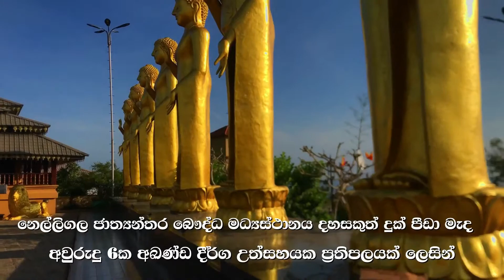Around Sri Lanka Kandy | Nelligala Temple | Ambuluwawa Tower | Travel Vlog 02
Nelligala International Buddhist Center is a Buddhist temple situated in Muruthalawa village in the Kandy district. Situated on top of a mountain, it is a popular place for sightseeing visitors and tourists due to its sheer beauty and amazing view of the surrounding landscape. It is a modern temple with its construction being commenced in 2015.

සද්ධම්මරාජ පවරේන කතාභිධානෝ
සුද්ධෝ සමන්තගිරිවාස කතාධිපාදෝ
ලද්ධාන ආමලක විහාරවතෙ සුපුඤ්ඤං
සම්පාලයන්තු සකදේව බලේන නිච්ච්ං

සද්ධර්ම රාජ වූ සම්බුදුරජාණන් වහන්සේ විසින් ආසිරි ලත්, ආර්ය භූමියෙන් පිරිසිදු වූ ශ්‍රීපාදයට අධිපති ව වෙසෙන දෙව්රදු මා නෙල්ලිගල වෙහෙර වත්හි පින් අනුමෝදන්ව නිරතුරුව සිය දිව්‍යානුභාවයෙන් අප රකිත්වා!

The Nelligala International Buddhist Center is a popular site visited by both Buddhists and people from various other religions. It is a place which brings along peace and tranquility to its visitors. The gold color Buddha statues of the temple creates a unique and picturesque sight to see in contrast with the blue sky above. The temple includes sacred relics of Lord Buddha. The Nelligala International Buddhist Center is a short drive from the Kandy city and consists of many facilities such as wheelchair access in order to help pilgrims to reach the top comfortably.
Visiting the Nelligala International Buddhist Center
The Nelligala International Buddhist Center is surrounded by breathtaking views and is best visited in the morning and evening. It is a very relaxing place with ample car parking space available for visitors. The top of the hill provides a 360 degree view of the central highlands of the country. Some of the views from the top of the hill are the Hanathana Mountain Range, Alagalla Mountain, Batalegala and Sri Pada Mountain.
From Kandy take the Gannoruwa – Muruthalawa Road up to Muruthalawa. In Muruthalwa turn to Kurugama Tea Factory Road. Continue on this route and turn to Nelligala Road to find the Nelligala International Buddhist Center.

AMBULUWAWA TOWER අම්බුලුවාව
Ambuluwawa is a biodiversity complex and Sri Lanka's first multi-religious sanctuary situated in Gampola.

Ambuluwawa Tower is located in the suburbs of Gampola Town in Sri Lanka. There has been an increased popularity in recent times especially due to the breathtaking views you can experience when you climb to the top of the Ambuluwawa Tower. It is also known for its narrow spiral staircase which some visitors find challenging to climb. It is one of the coolest places to visit in Sri Lanka if you are up for the challenge.

Ambuluwawa Mountain

Ambuluwawa mountain peak has a height of 3567 feet above sea level. It is located over 1000 feet above from the Gampola Town. The tower is located on the summit of the mountain peak. Since there are no other mountains in the surrounding area and due to its unique location, Ambuluwawa Tower gets an undisturbed view from far away and vice versa. The tower is visible from Gampola Train Station.

Ambuluwawa Tower

The 48 meters tall, cone-shaped tower houses the Stupa (Pagoda) of the Buddhist Temple. As you climb up, it has several viewing platforms for you to enjoy the stunning views. The staircase gets narrower as you go up. The spiral staircase will be a challenging one to climb if you are not comfortable with heights.

Biodiversity Complex

Ambuluwawa Biodiversity Complex is the first of its kind in Sri Lanka. It was opened in 2009. It is home to a variety of plants. It is considered as the fourth botanical garden in Sri Lanka.

It is a multi-religious centre where followers of all faiths practiced in Sri Lanka come to practice their religion. It consists of a Buddhist Temple, Hindu Temple, a Church, and a Mosque.

Getting there:

Nearest Town: Gampola

You can travel by train to visit Ambuluwawa Tower. Gampola is the nearest train station.

It is advisable to hire a tuk-tuk/taxi from Gampola if you are getting there by public transport.

Gates open at 8.30 am.

The distance from the entrance to the mountain peak is about 2.5 -3 km. You can take your car, hire a TUK TUK or walk to the top.

Address:

Ambuluwawa Biodiversity Complex
ICC Road
Ambuluwawa
Sri Lanka.